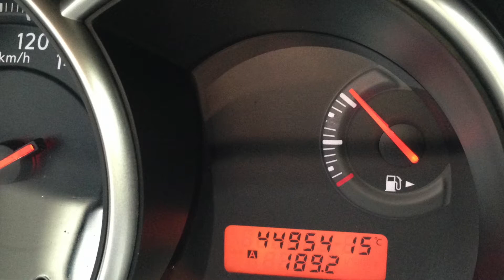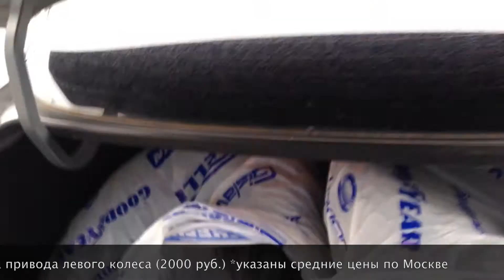Подбор бу автомобиля NISSAN TIIDA в Москве! Отзывы DP-AUTO.ru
Осуществили подбор авто Ниссан Тиида в Москве. Получился довольно быстрый подбор автомобиля,  нашли и выдали машину в течении суток. По результатам диагностики не выявлено серьезных нареканий. В результате торга была получена скидка в размере 15 000 руб. Окончательная стоимость машины составила 400 000 руб.

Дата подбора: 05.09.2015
Срок подбора: 1 день

В данном видео о подборе автомобиля вы увидите:

00:10 Критерии клиента для подбора авто
00:27 Результат подбора
01:39 Отзыв клиента о машине и компании ДП-Авто